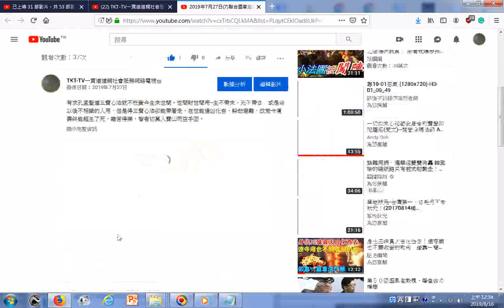播放清單 2019年7月27日7聯合國家道親法會盛會 R O C